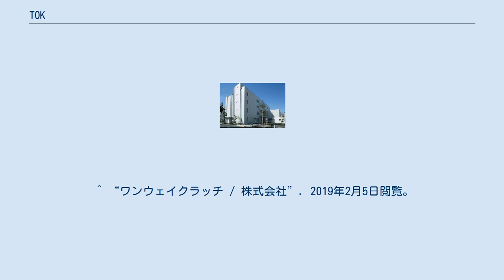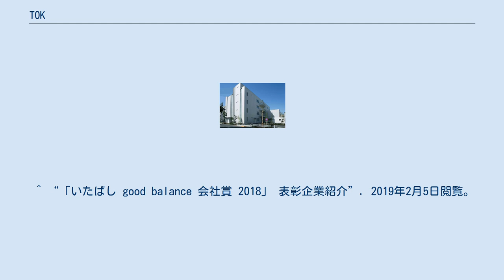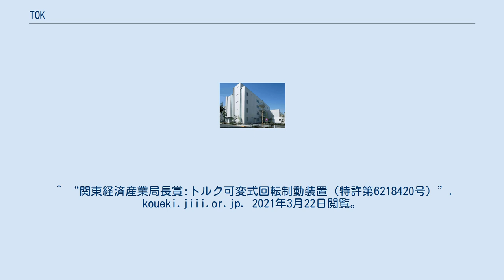TOK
株式会社TOK（ティーオーケー、英：TOK, Inc.）は、東京都に本社を置く機構部品メーカー。
旧社名はトックベアリング株式会社。
 樹脂ベアリングをはじめ、ロータリーダンパー・ワンウェイクラッチ・トルクリミッターなどの製品を製造販売している。
 以下、会社概要を参考にした。
 ^ “株式会社TOK - 東京中小企業投資育成株式会社”. 東京中小企業投資育成株式会社. 2019年2月5日閲覧。
 ^ “株式会社TOK の紹介｜社長"直結"メディア『社長名鑑』”. 2019年2月5日閲覧。
 ^ “ベアリング / 株式会社TOK”. 2019年2月5日閲覧。
 ^ “ロータリーダンパー / 株式会社TOK”. 2019年2月5日閲覧。
 ^ “ワンウェイクラッチ / 株式会社”. 2019年2月5日閲覧。
 ^ “トルクリミッター / 株式会社TOK”. 2019年2月5日閲覧。
 ^ “平成29年度　板橋製品技術大賞　審査委員賞”. 2019年2月5日閲覧。
 ^ “ギアドモーター / 株式会社TOK”. 2019年2月5日閲覧。
 ^ “会社概要 / 株式会社TOK”. 2019年2月5日閲覧。
 ^ “TAMA産業活性化協会 / 一般社団法人首都圏産業活性化協会”. 2019年2月5日閲覧。
 ^ “朝が変われば、毎日が変わる。「時差Biz」”. 2019年2月5日閲覧。
 ^ “風向風速計「FTJ500シリーズ」 / 株式会社TOK”. 2019年2月5日閲覧。
 ^ “「いたばし good balance 会社賞 2018」 表彰企業紹介”. 2019年2月5日閲覧。
 ^ “着脱装置[SRX受賞対象一覧]”. 公益財団法人日本デザイン振興会. 2019年10月17日閲覧。
 ^ “関東経済産業局長賞:トルク可変式回転制動装置（特許第6218420号）”. koueki.jiii.or.jp. 2021年3月22日閲覧。
^ “Red Dot Design Award: SRX”. 2021年3月22日閲覧。